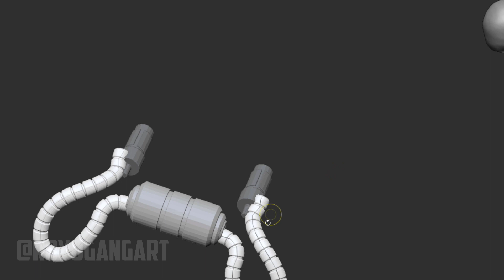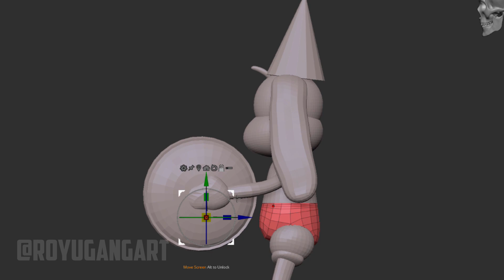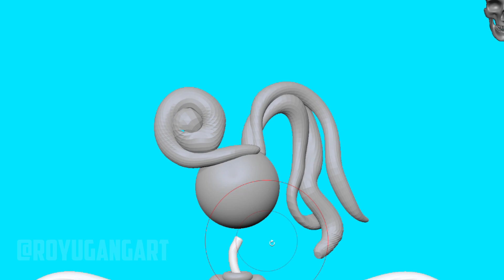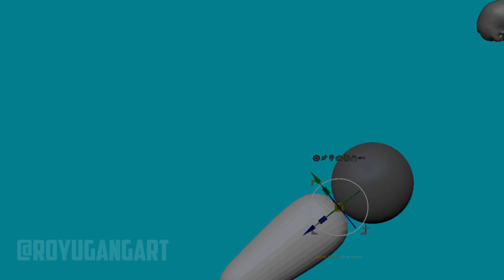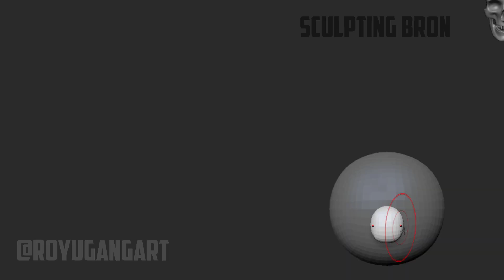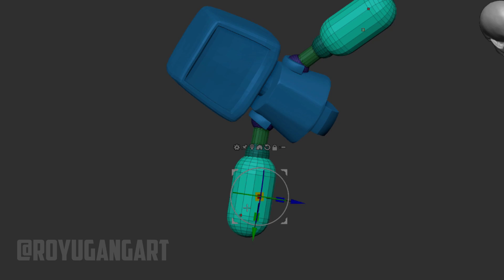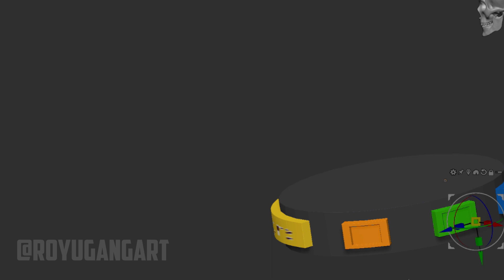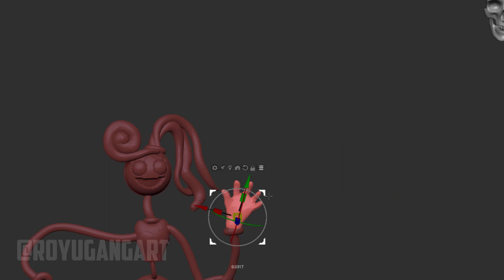i sculpted the Poppy Playtime Characters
Timestamps:
Intro: 0:00
sculpting player: 0:03
Sculpting poppy: 1:16
Sculpting Bunzo: 2:11
Sculpting Huggy: 2:32
Sculpting Kissy: 2:57
Sculpting Mommy: 3:02
Sculpting Daddy: 3:38
Sculpting Baby: 3:59
Sculpting Catbee: 4:15
Sculpting PJ: 4:37
Sculpting Bron: 5:58
Sculpting Boogie: 6:26
Sculpting Candy: 6:59
Posing Characters: 7:39
Final Renders: 9:32